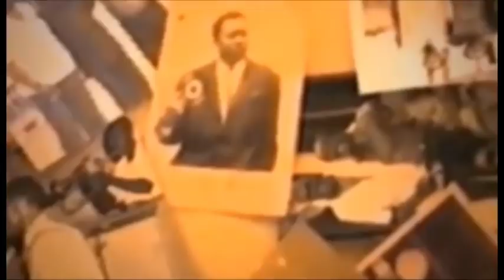RETOUR YA BA KARDASHIAN DE LA PRESSE BA ECARTE JOSEPHA SHAKO BOYOKA REACTION NAYE BA SECRET EBIMI